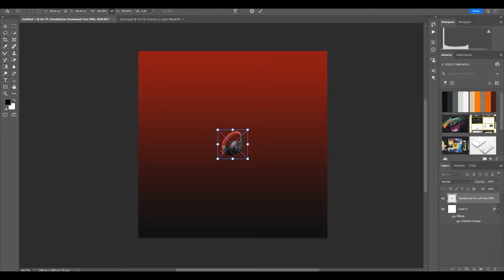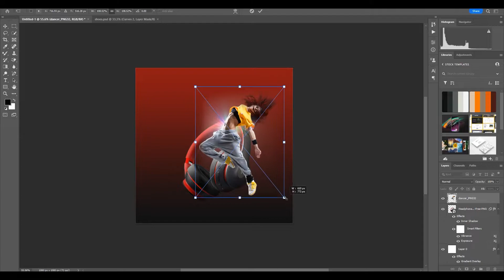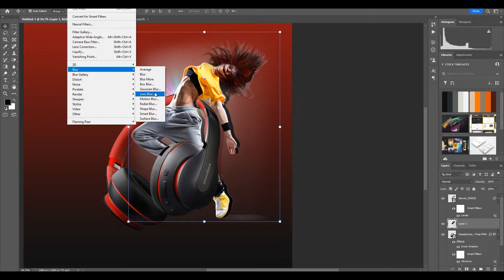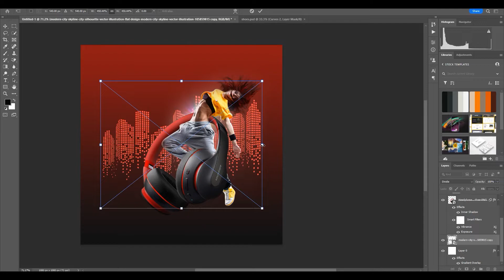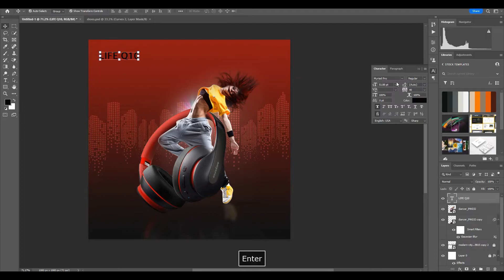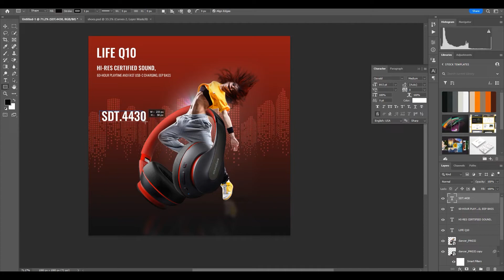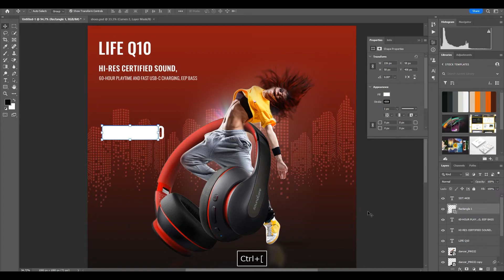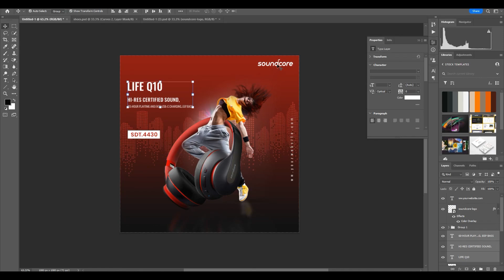Social Media Post Design in Photoshop | Photoshop cc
Hey everyone in this photoshop tutorial we will create an amazing social media post  for headphone  in photoshop.

creative post design
social media banner
creative ads design
photoshop tutorial

You will learn the principles and the techniques of design and animation on this channel. I enjoy making challenging and inspirational digital experiences.